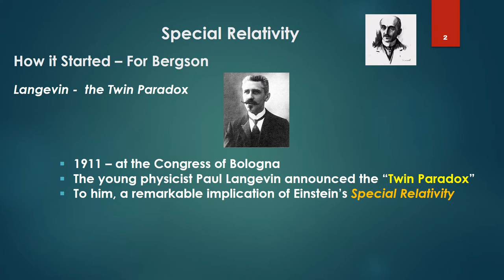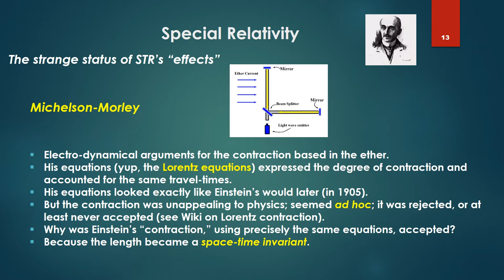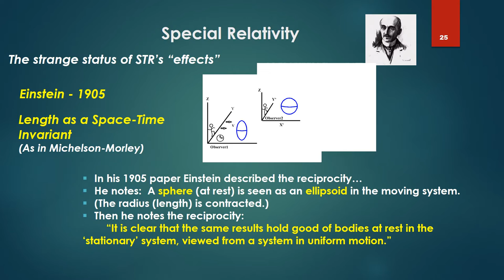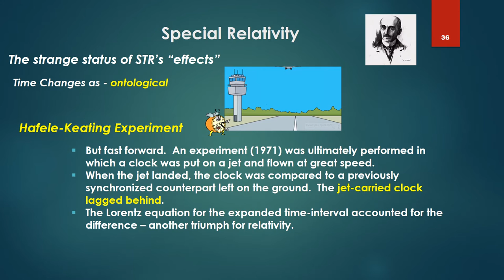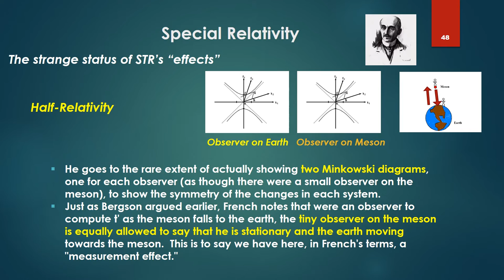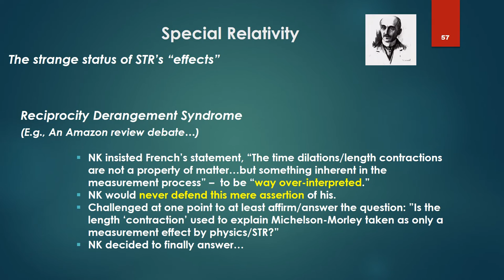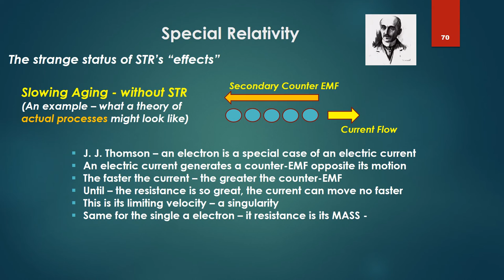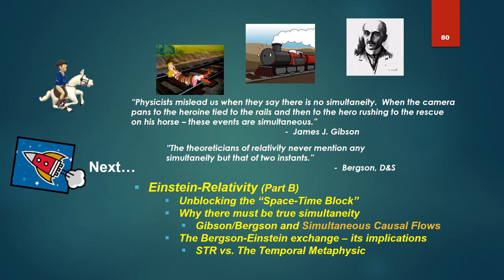Bergson's Holographic Theory - 8a - Einstein, Relativity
Part 8a

 Einstein and Relativity (Part A)

*-  Bergson's arguments on the nature of special relativity (STR)

*- The massive inconsistencies in current interpretation of STR

*- STR explains measurement effects only, not real, physical, ontological effects

*- STR's "confirmations" are invalid

*- The twin paradox

*- The failure of appeal to the General Theory

*- STR - a failed theory